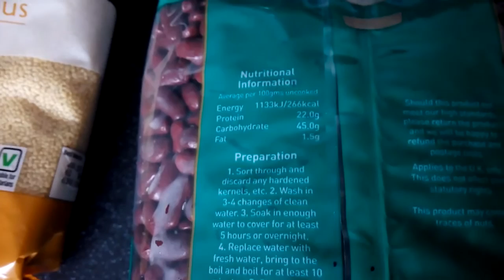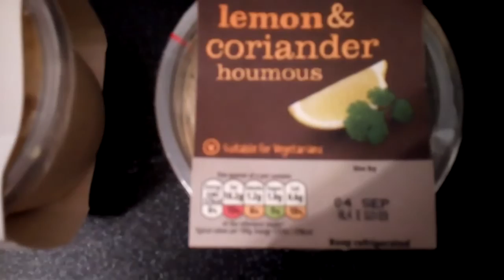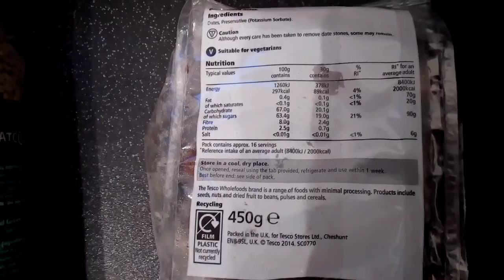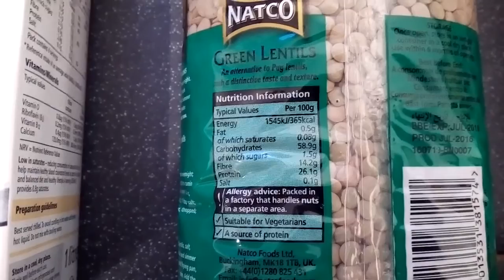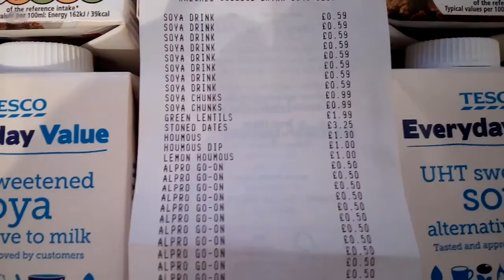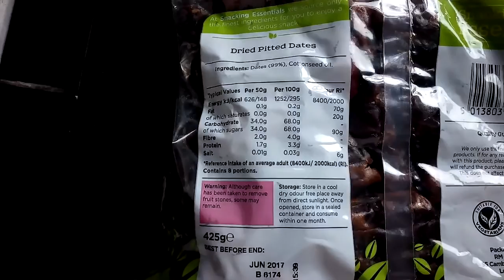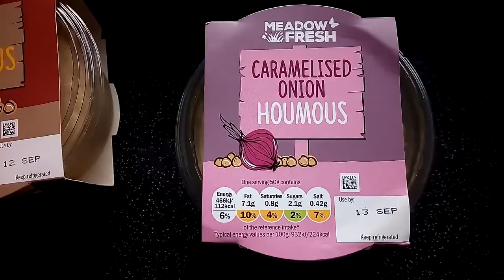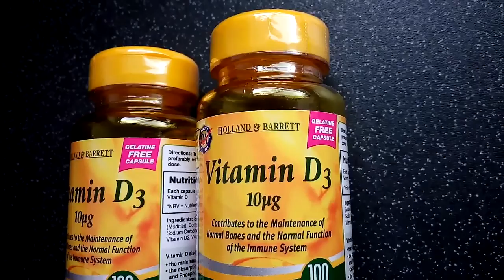UK VEGAN FOOD HAUL #3 - Září / kde vegani berou protein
Nákup do zásob, na nový měsíc. Něco vydrží déle, něco zchálkuju hned :D
Nákupy proběhly v obchodech Asda, Tesco, Poundland a Holland and Barrett :)
Neví někdo o podobných rostlinných pomazánkách v Anglii, jako jsou v Česku, jak je zmiňuju? :)
Nebo nějaké další dobroty?

Další zajímavá videa na Kanálu ;)

[PŘIDEJ SE a klidně se ptej na co potřebuješ!]

[VIDEO EDIT]
LG